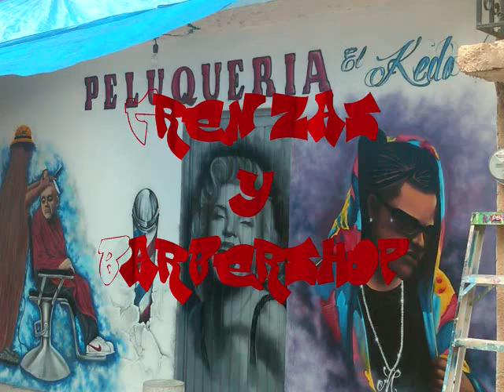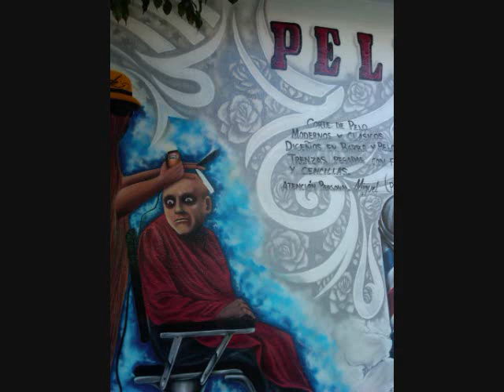Trenzas & Barbershop El kedo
Peluqueria El kedo, corte de pelo, diseños en barba y pelo, trenzas pegadas.